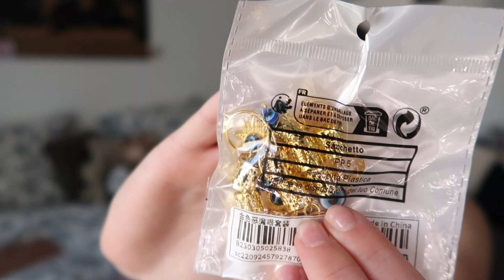Summer haul SHEIN (il y'a des pépites ✨)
Hola las chiquitas y los chiquitos 🤪

♡A propos de moi :

-Je m'appelle Melany
-J'ai 19ans (je suis née le 31 mai 2003)

♡ Les infos pratiques:

Je fais 1m63 pour 5Okg :) j'ai pris du S ou XS

(référence à coller directement dans la barre de recherche sur le site ou l'appli shein)

Top à fines brides croisé rouge : sw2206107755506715
Robe de plage à chevrons dos-nu à nœud : sw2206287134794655
Short à plis droit : sw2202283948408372
Robe à volants avec nœud : swdress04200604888
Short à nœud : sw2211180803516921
Pantalon ample taille haute unicolore : sw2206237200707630
Kimono avec imprimé & Short : sw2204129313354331
Pantalon ample à imprimé floral taille haute : sw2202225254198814
Robe bustier froncé à volants long : sw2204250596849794
2 pièces Lunettes de mode à monture carrée à verres teintés : sc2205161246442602
2 paires Lunettes coeur et ski : sc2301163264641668
16 pièces Anneau pour cheveux à détail mauvais œil : sc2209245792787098